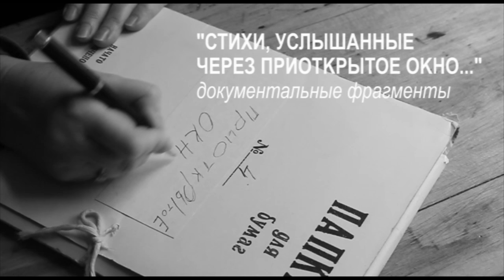«Как много снега намело »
Режиссер, оператор, монтаж: Елена Петько

Откуда взялся он?
Вчера еще почти
в купальнике ходила,
И вдруг – такое диво.
Нет, так быстро вновь
Зимы я не хочу
Глаза закрою:
В лето полечу

Ирина Туманова